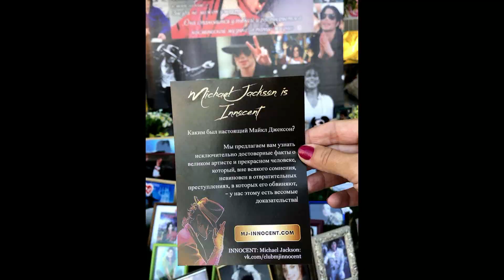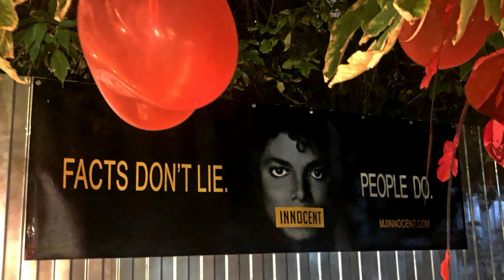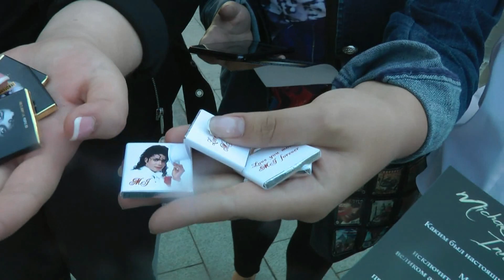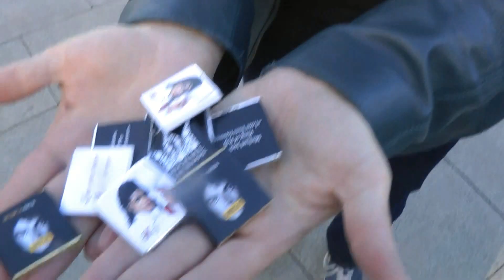Honoring Michael Jackson. August 29, 2020. Moscow, Russia.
On August 29, at our event in honor of Michael Jackson's birthday on Novinsky Boulevard in Moscow, we handed out flyers and chocolates MJInnocent with links to the accounts of the site and the group in VK with information containing facts and evidence of his innocence in Russian